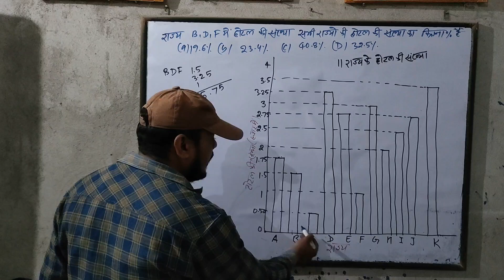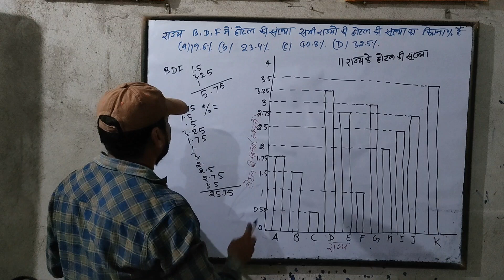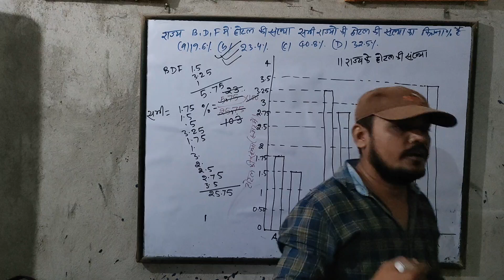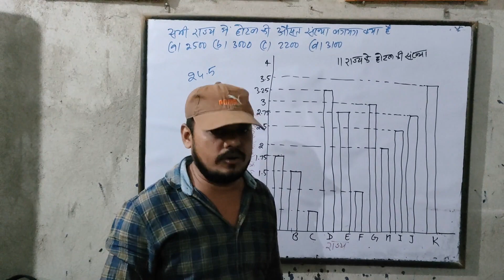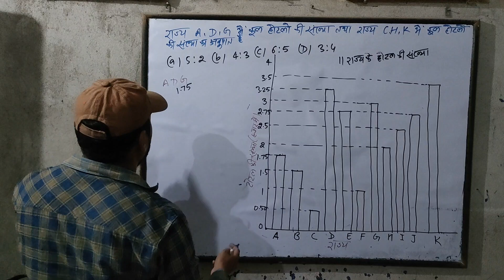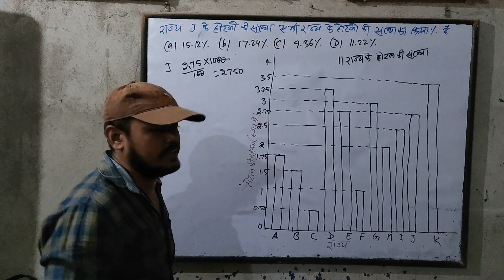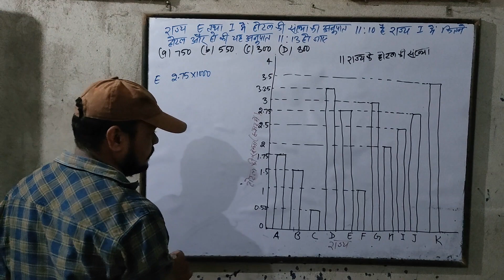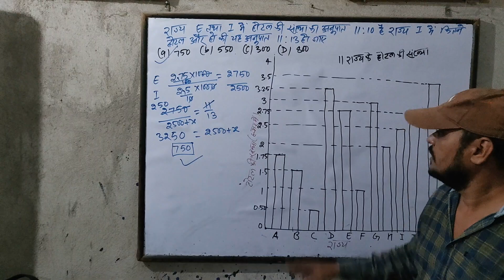railwaymaths2024 🔥Target batch RRB ntpc groupd asm technician datainterpretation bargraph🔥#2